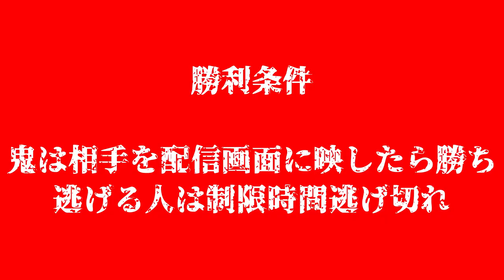6月17日開催！鬼ごっこ配信【告知】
6月17日(土)に
ツイキャス生配信にて行われる

浅草鬼ごっこ配信
チョモLaラテVS井出踝が開催します！

鬼ごっこ配信追加情報❗️

逃げる人🚶チョモLaラテ
鬼👹井出 踝

フィールド
其々のスタート地点は🔻参照

新ルール
1️⃣リスナー参加型
どちらかを発見すると足止めとして
3分間お話しできます❗️

2️⃣ タクシーや公共交通機関の使用禁止
人力車や配信映えするものは🆗

負けた側の罰ゲーム
ミーティング後の夕飯をご馳走（焼肉）
※１時間以内にチョモが捕まった場合のみ
　浅草で有名なすき焼きをご馳走する

新ルール1️⃣補足
リスナーの方に捕まった際
クルチョモへのデメリットだけでなく
メリットもあれば捕まえるのも楽しい
とのご意見をいただきましたので
ご提案いただきましたミーティングの際
クルチョモに何か１品ご馳走できる権を
そのまま採用させていただきます
神様でしょうか。ありがとうございます。

ということで当日は現場も配信も
めいっぱい楽しみましょう！！

12:30スタート

ツイキャス
2アカウントで同時配信